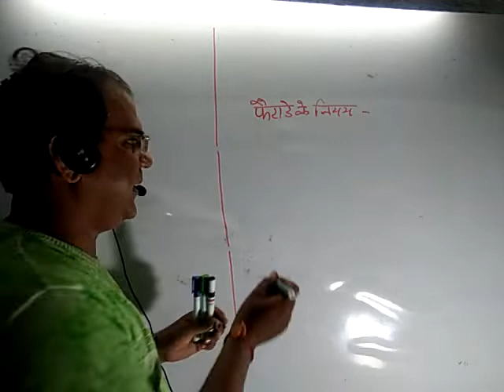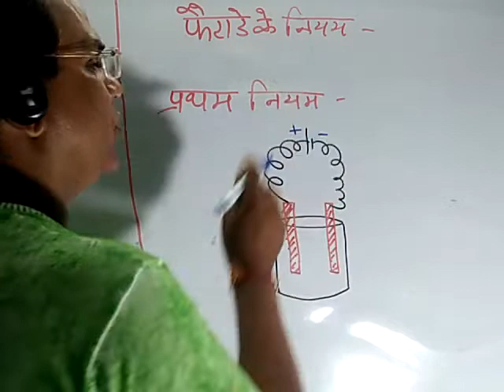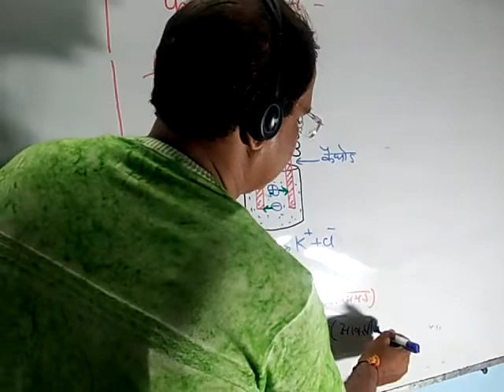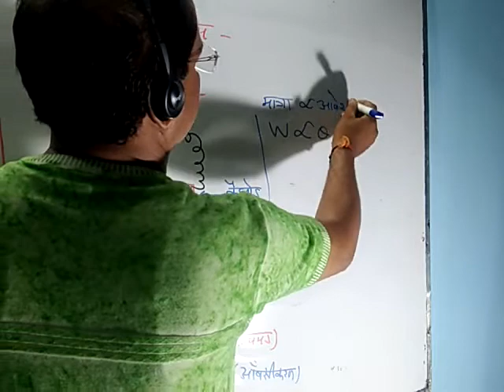Class 12- विद्युत रसायन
फैराडे का प्रथम नियम